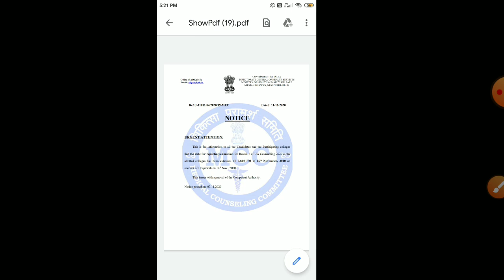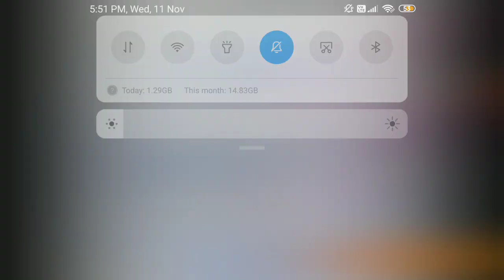Neet 2020 urgent notice